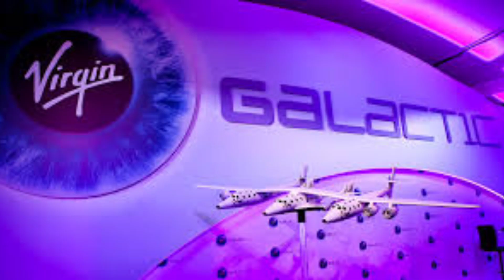SirishaBandla | Explained about mission Unity 22 | Tamil | VP of Virgin Galactic, Houston, Texas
This Video describes about Virgin Galactic Commercial Space Craft Company's Fourth Space craft Unity 22 & Second Indian born, First Telugu born & Fourth Indian origin Space Explorer Ms. Sirisha Bandla.